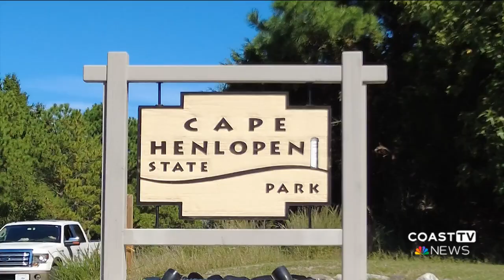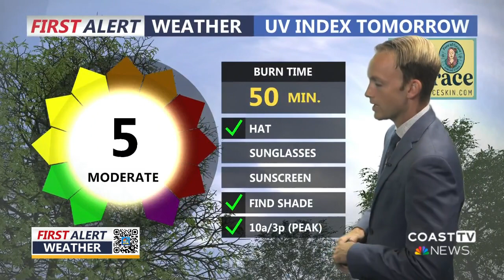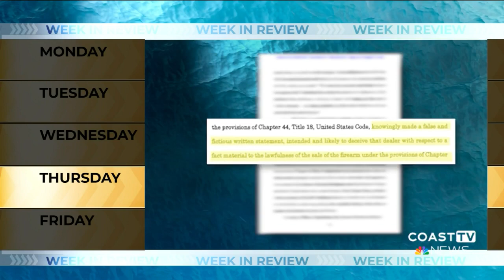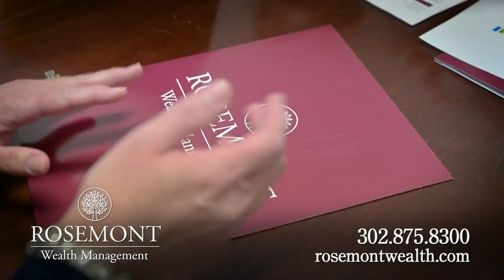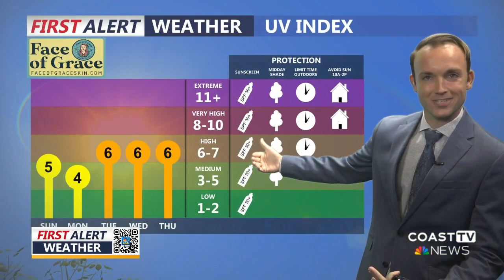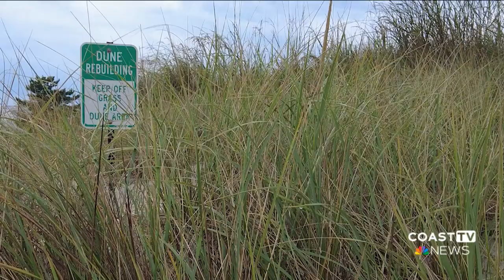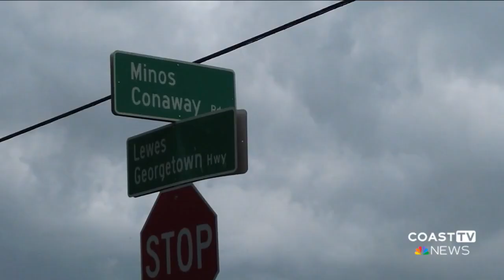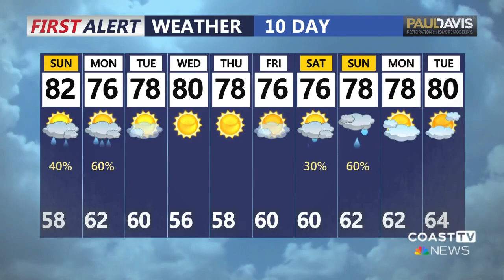WRDE 11 pm News: September 16, 2023